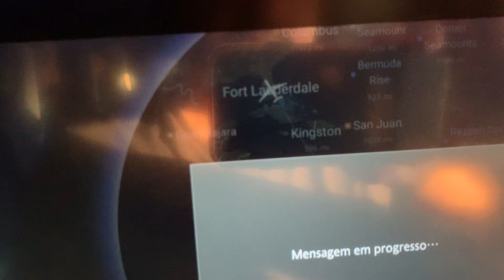Pouso em Fort Lauderdale - A330-900 Azul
Pouso em Fort Lauderdale a bordo do Airbus A330-900, PR-ANW. Voo AD 8704 procedente de Campinas. Assento: 18K.